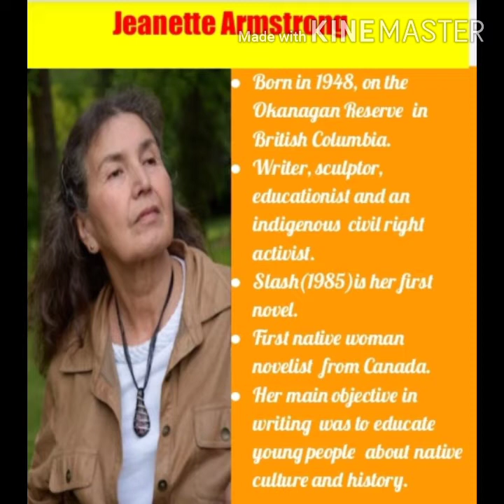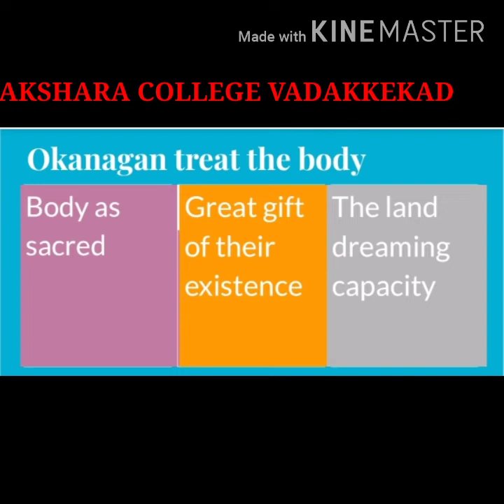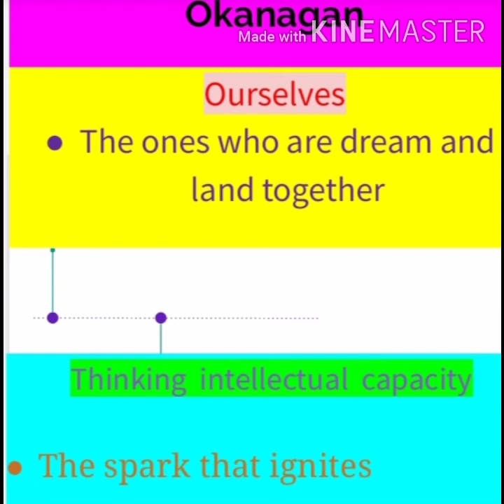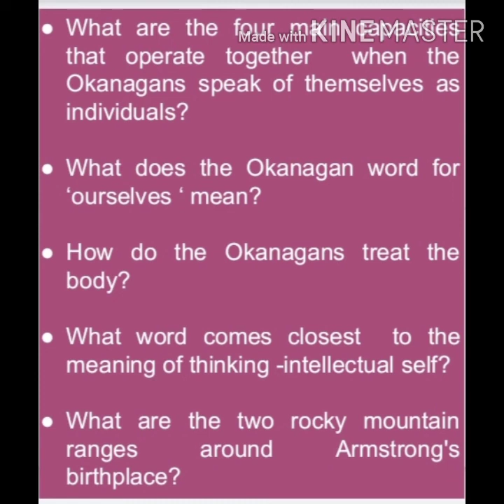THIRD SEMESTER- BA - SIGNATURES -I STAND WITH YOU AGAINST THE DISORDER